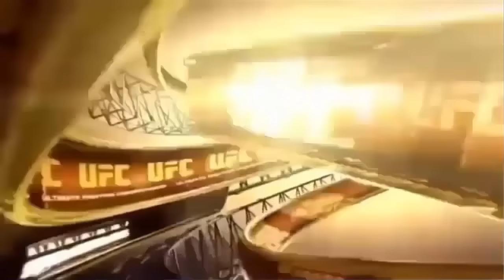Stephen Thompson VS Rory MacDonald - Highlights - UFC Fight Night 89 - (EA Sports UFC 2 GAMEPLAY)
(Simulacion EA Sports UFC Gameplay Playstation 4)